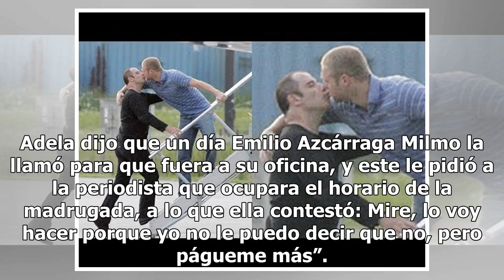Págueme más: la canallada que Emilio Azcárraga Milmo le hizo a Adela Micha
Durante una de las últimas transmisiones de La Saga, de Adela Micha, estuvo como invitada la productora Carla Estrada, quien contó algunos secretos de su carrera profesional y su vida privada. Una de ellas fue cuando se dio cuenta de que era la productora con el sueldo más bajo, y acudió con los dir...